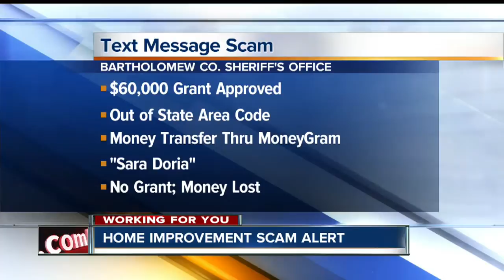Home improvement scam alert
Victim was told via text message to transfer money for a home improvement grant